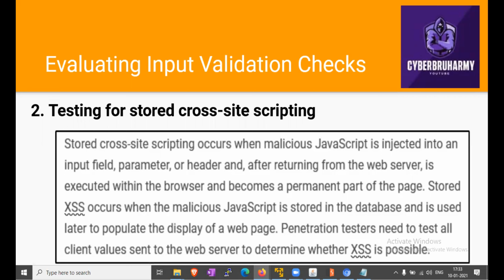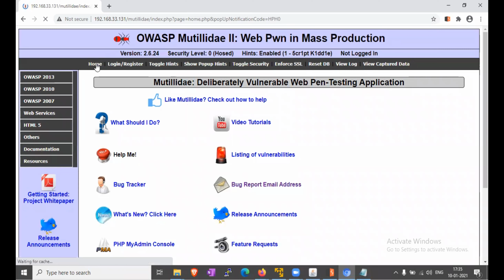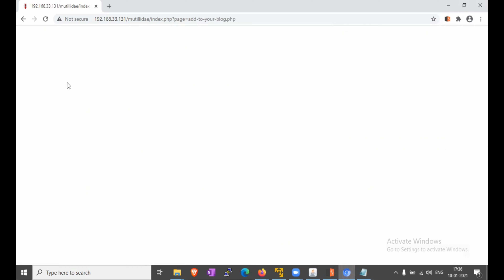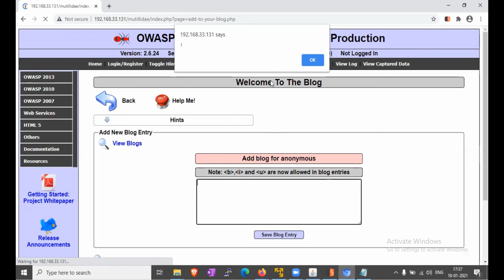Testing for stored cross-site scripting // Evaluating Input Validation Checks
Stored cross-site scripting occurs when malicious JavaScript is injected into an input field, parameter, or header and, after returning from the web server, is executed within the browser and becomes a permanent part of the page. Stored XSS occurs when the malicious JavaScript is stored in the database and is used later to populate the display of a web page. Penetration testers need to test all client values sent to the web server to determine whether XSS is possible.